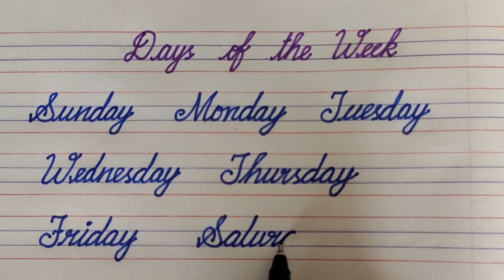cursive writing | days of the week | class 9#cursivewriting#beautiful